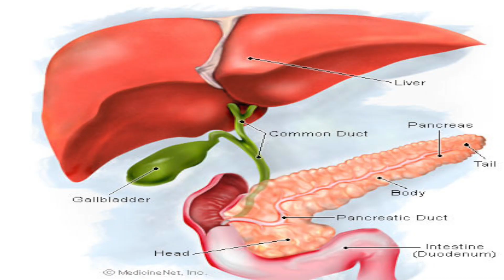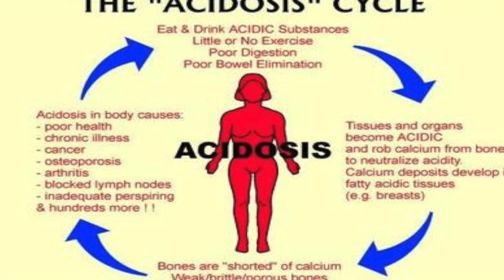Kombucha: The Truth about Trendy Health Drinks - Thomas DeLauer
I'll touch on a few of the popular health drinks including kombucha, but for more information head
1. Juice-
-Juice cleanses and the general consumption of juice has become very popular over the last few years.
-Juice contains many, but not all, of the health benefits of fresh fruits.
-When you juice, you lose
-A 2008 study from Diabetes Care followed over 70,000 nurses for 18 years and collected information on their diets. The variables measured were the consumption of vegetables, fruit and fruit juice. Those who consumed more fresh fruit or fresh veggies experienced a lower occurrence of diabetes, while those who consumed more fruit juice had an increased hazard of diabetes. (1)
-Be careful of what is in fruit juices. Many of them add extra sugar and other preservatives.
-Tips: Be sure to get 100% juice.
-Cold-pressed juice retains more of the nutritional content of the fruit, so get that whenever possible (2)
-Homemade juice is fresh and you can see what goes into it. Buy a juice and make some of your juice from home.
-Get juices with more vegetables, which have less sugar content than fruits.
-Smoothies retain more of the nutritional content, such as fiber, so opt for a smoothie rather than a juice.

2. Zero Calorie Drinks-
-We all have heard that diet soda is still bad for us, but what about those zero calorie flavored waters? Are we safe to use this to curb a sweet tooth?
-A 2008 study in the Journal of Toxicology and Environmental Health found that consuming Splenda, one of the most common artificial sweeteners, lead to many adverse effects. By measuring stool samples, they found that after 12 weeks of Splenda consumption had reduced levels of beneficial microflora and increased pH. (3)
-Our gut microbiome is vital to how we absorb nutrients and digest our food. We do not want to alter this as we do not know all of the potential health effects.
-Higher pH has also been found to be negative for health. In the Western diet we have a very acidic diet.
-Many other studies of humans have found an increase in weight gain as well as type-2 diabetes in those who consume artificial sweeteners (4).
Tips: steer clear of anything labeled zero calorie
-Instead consume drinks with small amount of natural sugar from fruits or veggies, or consume drinks sweetened with Stevia, a natural sweetener.

3. Kombucha-
-We have all likely seen Kombucha all over the shelves of the healthy drink section. Does it hold up?
-Kombucha is a fermented beverage made from tea and sugar.
-The research on this subject seems to be mixed, with some finding beneficial effects and some finding negative effects.
-One study looked at the studies out there and performed a review of the clinical evidence. This study found that there were reported incidences of liver damage, metabolic acidosis and cutaneous anthrax infections. (5)
-Yet another cumulative analysis study found the opposite and touted health benefits of Kombucha, including protection against metabolic and infective disorders. (6)
-The scientific community appears to be split when it comes to Kombucha.
Tips: If you have Kombucha, do so sparingly.
-The benefits of plain, home brewed teas, is extensive and has been touted for years, so have some sugar-free drinks instead.

*Rather than get your healthy drinks from the store, make them at home. Brew tea and make your own juices and smoothies. When you do purchase from a store, be sure to read the label. Be wary of low or no calorie drinks, and be sure that no sugar has been added to your juice.

References:

1. Intake of Fruit, Vegetables and Fruit Juices and Risk of Diabetes in Women
2. Should I Care Whether My Juice is Cold Pressed?
3. Splenda Alters Gut Microflora and Increases Intestinal p-glycoprotein and Cytochrome p-450 in male rats.
4. Artificial Sweeteners: A systematic review of metabolic health in youth
5. Kombucha: A systematic review of the clinical evidence
6. Current Evidence on physiological activity and expected health effects of kombucha fermented beverage.